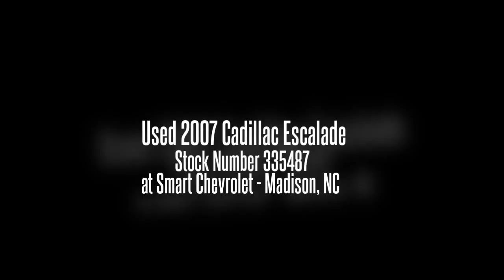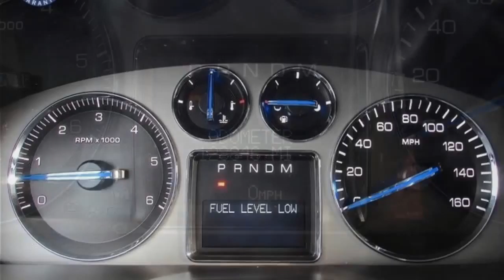Used 2007 Cadillac Escalade Stock Number 335487 at Smart Chevrolet - Madison, NC